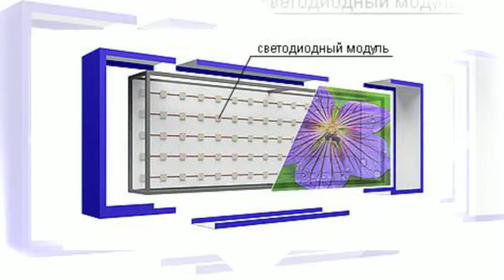изготовление наружной рекламы световые вывески Запорожье доступные цены недорого 777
Рекламная компания Альфа изготовление наружной рекламы световые вывески доступные цены недорого 2/11141